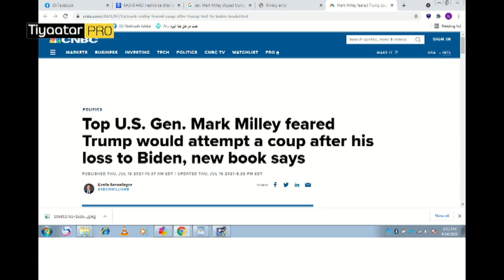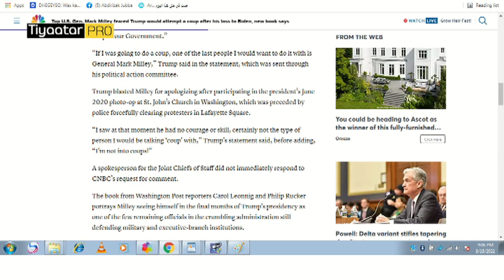Heshiiskii Qarsoonaa ee Saraakiisha ! ( Xog)